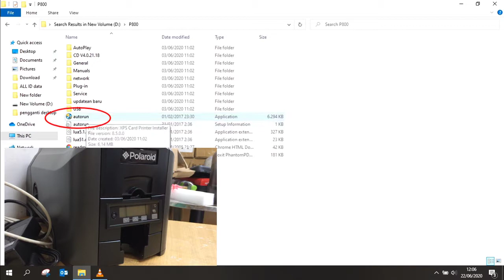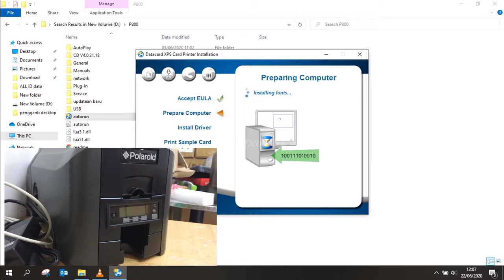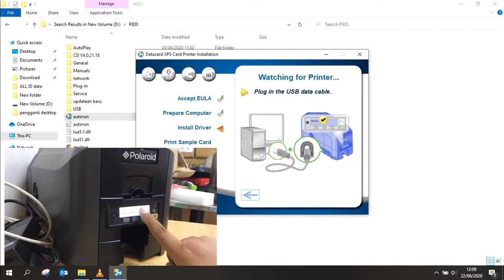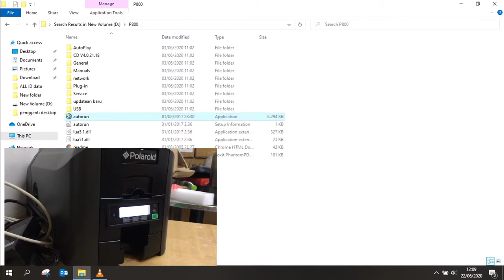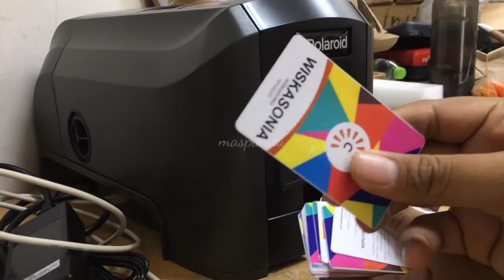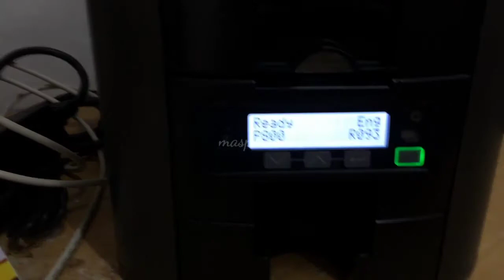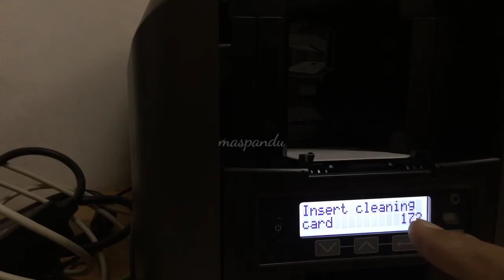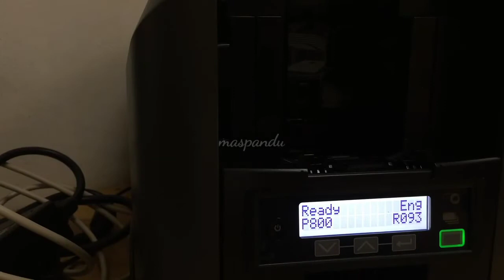Tutorial Polaroid P800/P100/P101 Instalasi dan Pengoperasian Card Printer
Instalation and settiing ID Cards Printer Polaroid P800/P100/P101